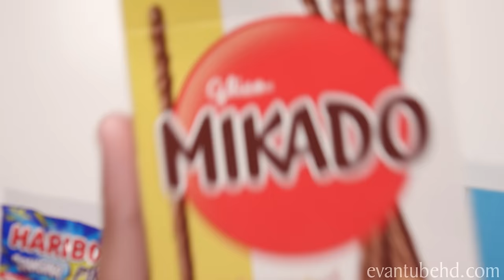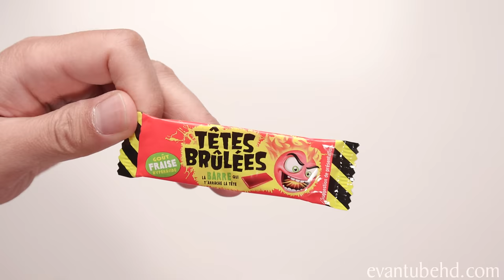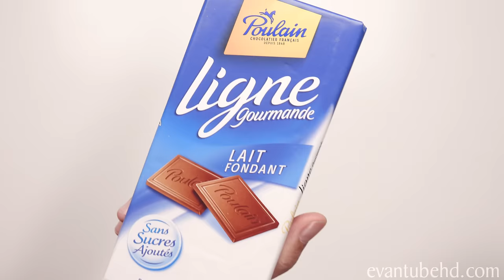AMERICANS TRY SNACK FROM FRANCE!!! Snack Crate Taste Test Challenge! Japanese Snacks in France?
Time for another international snack taste test!  We've got a Snack Crate full of snacks from France!  Do you have a favorite French snack?  Watch as we test our trivia knowledge of France and try out some interesting snacks!

More International Snacks!